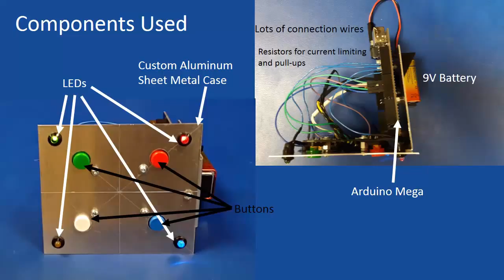The One Thing that Every "Simon" Expert Must Know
In the Introduction to Electronic Engineering Technology class at Okanagan College students are required to complete an electronics project of some kind.  They are given a lot of flexibility in choosing their project and most build something with an Arduino.  The project does not have to be an original design, but students do need to understand and explain the design.

Geoff's "Simon" game is his own version of the old Milton Bradley game.  It uses an Arduino Mega,LEDs, push buttons and a custom built case.  The game has three levels of difficulty, easy, medium and hard. The level can be selected at the beginning of the game and determines whether 2, 3, or 4 flashes will be added to the sequence upon a correct guess.  Geoff wrote all of the software himself and uses noise on anaog pin 0 to randomly select the flashing sequence.

How to play:  Simon will flash a sequence of lights, then you must successfully repeat that sequence by pushing in the corresponding buttons.  After each successful guess, more  flashes will be added to the sequence.

Credits:
Project By: Geoffrey McMeekin
Supervised By: David Williams